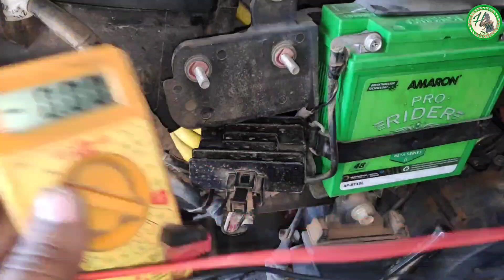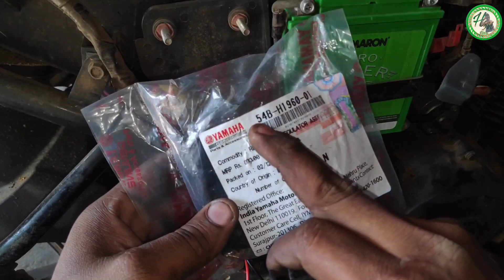How To Check FZ Battery Rectifier Circuit In Telugu